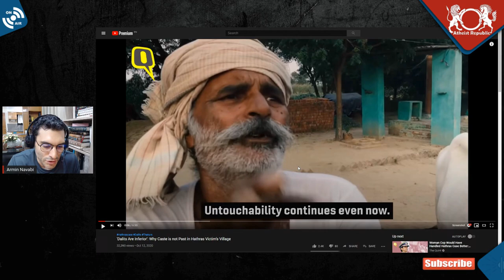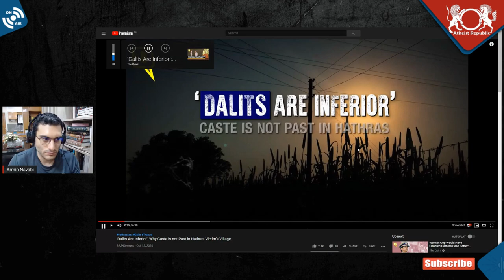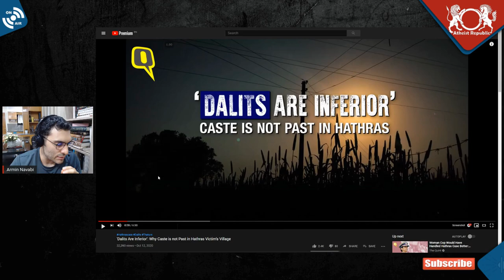Explicit Bigotry in India